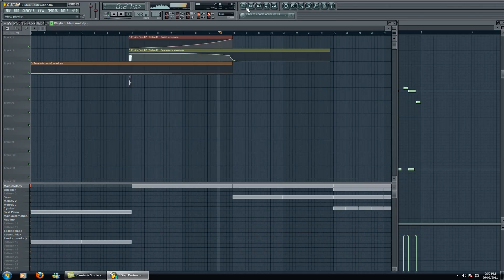Dj Niyou - 3 Step Destruction (First FL Studio Hardstyle)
Worked on this on and off for about 2 months until my mate told me to fucking finish it!!! So I did :)